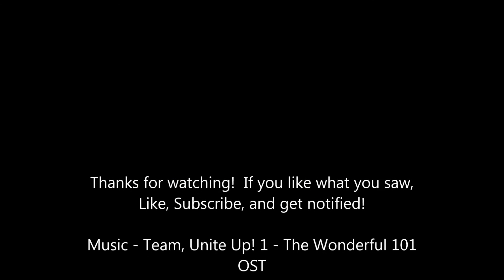Wii U Exclusives - All 31 physical exclusives as of November 2019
Hi everybody.  I did a comparison video looking at the Wii U and the Dreamcast, and I decided to make a separate video looking at the 31 remaining system-exclusive games.  With the great success of Nintendo's Switch, how many of these games might make it to the Switch in 2020 or beyond?  Tune in to find out more!  Click on the bell for notifications.  Thanks for stopping by!